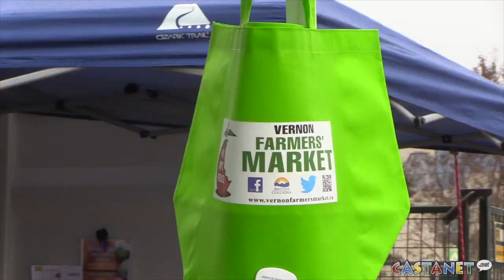Farmer's market is back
This video is about Vernon Farmer's Market